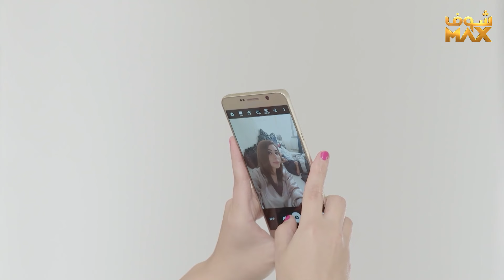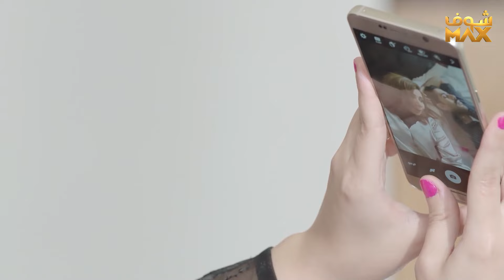زوجة أخوه دشت عليه غرفة النوم وتبي تتقرب منه من بعد ما طلق زوجته😱مسلسل الحب الحلال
مسلسل الحب الحلال
عبدالله بوشهري
باسمة حمادة
صمود
محمد العجيمي
هبة الدري
عبير أحمد